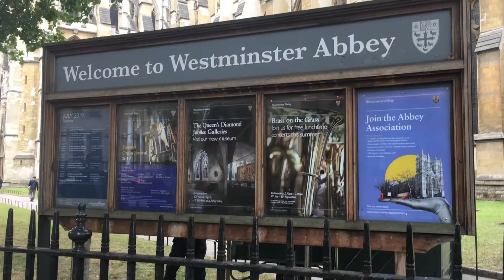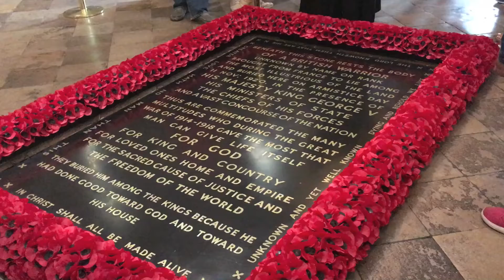Westminster Abbey and St. Paul's Cathedral, London England (bonus footage)